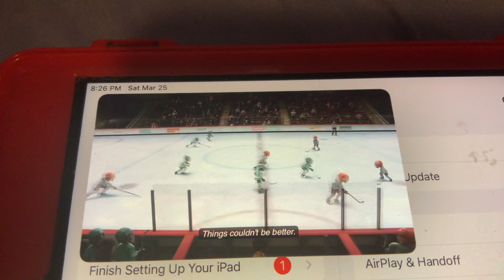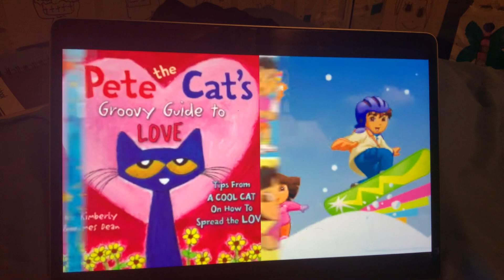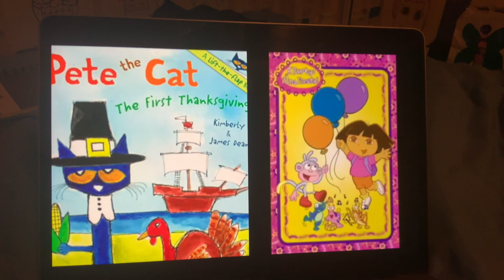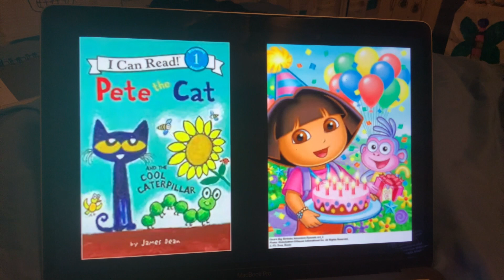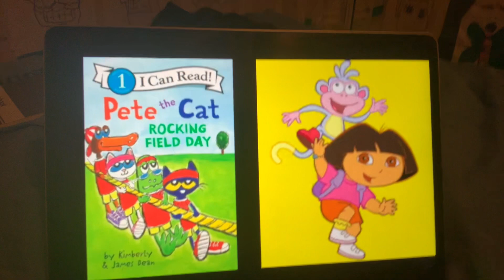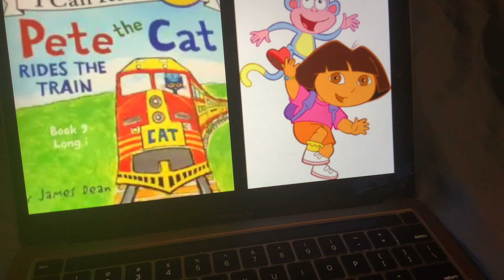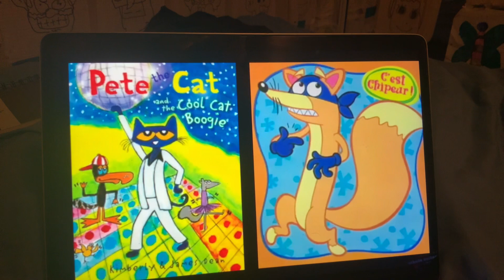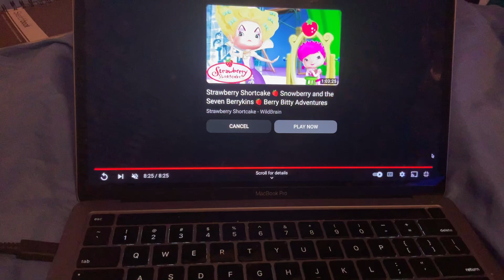MERGED - Pete The Cat and Dora The Explorer Inside Out End Credits (2015, 2021)